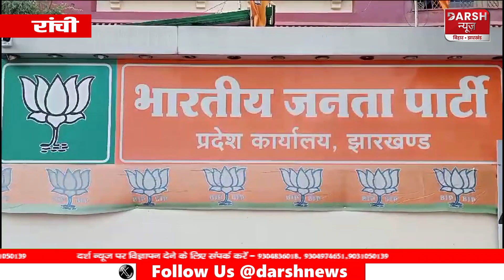Hemant सरकार के खिलाफ BJP लाएगी आरोप पत्र तो Congress ने दे दिया कुछ इस तरह से जवाब